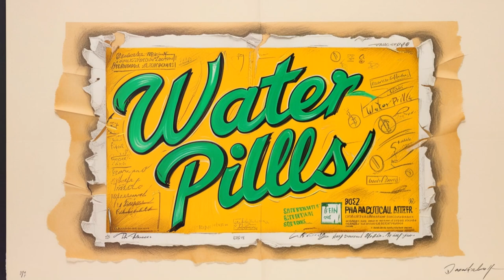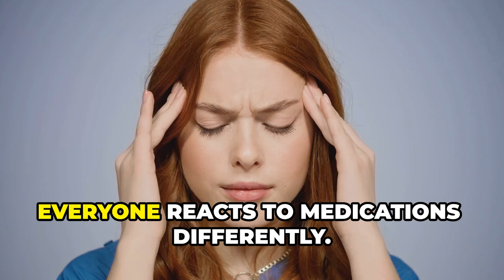Heat Waves & Medications: What You Need to Know!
As temperatures soar during heat waves, it's crucial to understand how extreme heat can affect your medications and, consequently, your health. Some medications can increase your sensitivity to heat, leading to dangerous conditions like heat stroke, dehydration, and electrolyte imbalances. Additionally, the efficacy of certain drugs may be compromised if they are not stored at the appropriate temperatures.

Make sure to take the necessary precautions: stay hydrated, avoid direct sunlight, and consult your healthcare provider about any concerns regarding your medications during hot weather. Be proactive in adjusting your routines to ensure your well-being during these scorching days.